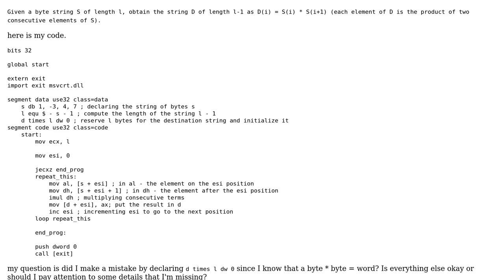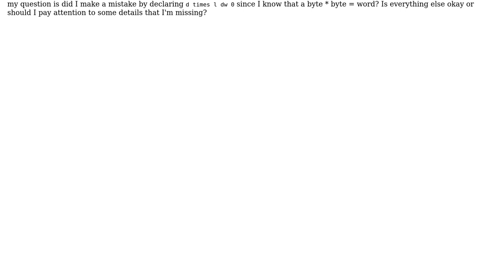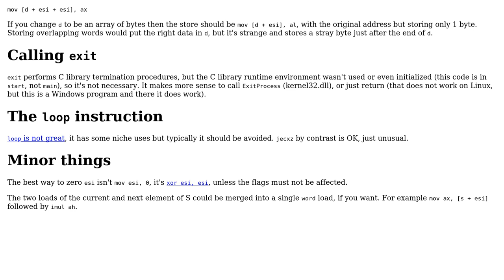Given a byte string S of length l, obtain the string D of length l-1 as D(i) = S(i) \* S(i+1)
Code Review: Given a byte string S of length l, obtain the string D of length l-1 as D(i) = S(i) * S(i+1)

With thanks & praise to God, and with thanks to the many people who have made this project possible! You are responsible for your own actions.